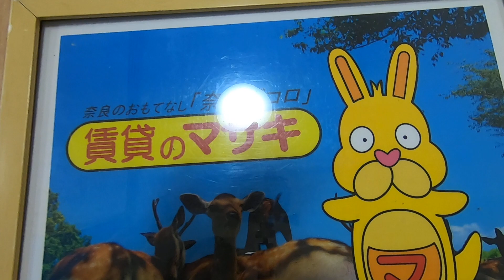【ルームツアー】シャーメゾンAVANCE｜奈良市JR奈良駅賃貸｜賃貸のマサキ｜Japanese Room Tour｜012446-1-5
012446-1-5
奈良県奈良市大森町64-1にあります評判の良い間取りの2～3LDK賃貸マンション【シャーメゾンAVANCE】の物件紹介動画です。

【主な設備】
エアコン/照明/フローリング/オートロック/エレベーター/モニター付きインターホン/CATV/宅配ロッカー/ガスキッチン/システムキッチン/カウンターキッチン/下駄箱/シャンプードレッサー/ウォシュレット/追い焚き/浴室乾燥/自転車置き場/給湯/シャワー/シャッター雨戸/ﾊﾞｽ・ﾄｲﾚ別/室内洗濯機置場/ｳｫｰｸｲﾝｸﾛｰｾﾞｯﾄ/室内物干し/ｲﾝﾀｰﾈｯﾄ使い放題/複層ガラス/防犯カメラ/独立洗面台/敷地内ごみ置き場